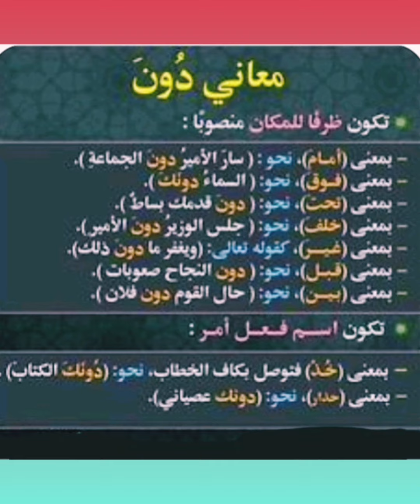ما معانى كلمة " دون " فى النحو العربى ؟ متى تَعرب ظرفًا ومتى تَعرب اسما للفعل ؟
كيف نعرب اداة الاستفهام  كيف ؟ و ما حالات إعرابها ؟  احترف النحو
حل امتحان الشهادة الثانوية العامةالشعبة العلمية 2021 االلغة العربية من كتاب البرهان 2023
من ص ٢٢٨ حتى  ٢٤١
رابط قائمة فيديوهات موازنات نحوية ثانوية عامة
Is.gd/DjEAyP
رابط قائمة فيديوهات حل تطبيقات كتاب الأضواء
 ثانوية عامة
Is.gd/tOhyqV
رابط فيديوهات الصف الاول الإعدادى فصل دراسى ثانى
Is.gd/qQZs5i
رابط فيديوهات الصف الثانى الإعدادى فصل  دراسى ثانى
Is.gd/NuOvsg
رابط فيديوهات الصف الثالث الإعدادى فصل  دراسى ثانى
Is.gd/djCOQE
رابط فيديوهات مسرحيات منهجية
Is.gd/BoDrdv
رابط فيديوهات لإعرابات مشهورة
Is.gd/Tzfzai
رابط فيديوهات الفروق اللغوية لابى هلال العسكرى
Is.gd/IIEHbT
رابط فيديوهات تعلم النحو  من الالف إلى الياء
Is.gd/jVOKW2
رابط فيديوهات القرآن الكريم وابتهالات دينية
Is.gd/gWcEUN
رابط فيديوهات عامة لكل المراحل
Is.gd/kWR9My
رابط فيديوهات الأدب والشعر العربى
Is.gd/KYhLGI
رابط فيديوهات قصائد وأشعار فى مدح رسول الله
Is.gd/JzKZWn
رابط فيديوهات أسماء ومعانى
Is.gd/lgTcgh
رابط فيديوهات رمضانيات جميلة
Is.gd/1wRTOg
رابط فيديوهات افريقيا
Is.gd/PB9vH9

Is.gd/2lIBhH